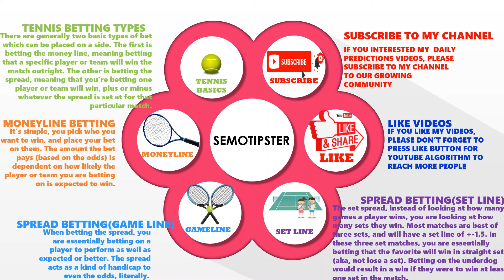Tennis Predictions Today|WTA Indian Wells|ATP Indian Wells|Tennis Betting Tips|Tennis Preview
WTA Indian Wells 2022 Predictions & ATP Indian Wells 2022 Predictions:
-Matteo Berettini vs Lloyd Harris
-Miomir Kecmanovic vs Botic Van De Zandschulp
-Petra Martic vs Ludmilla Samsonova
-Sorana Cirstea vs Simona Halep
-Alex De Minaur vs Tommy Paul
-Iga Swiatek vs Angelique Kerber
-Jaume Munar vs Taylor Fritz
-Diego Schwartzman vs John Isner
-Harriet Dart vs Madison Keys
-Maria Sakkari vs Daria Saville
-Steve Johnson vs Hubert Hurkacz
-Alexander Bublik vs Grigor Dimitrov
-Paula Badosa vs Leylah Fernandez
-Andrey Rublev vs Francis Tiafoe
-Elena Rybakina vs Viktorija Golubic
-Veronika Kudermetova vs Marketa Vondrousova
-Gael Monfils vs Carlos Alcaraz
-Cameron Norrie vs Jenson Brooksby
-Jannik Sinner vs Nick Kyrgios